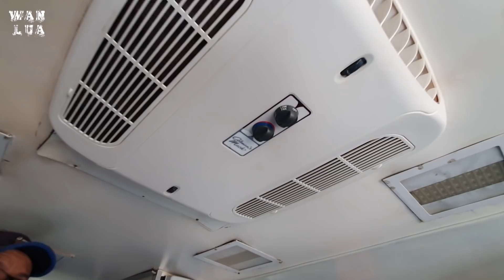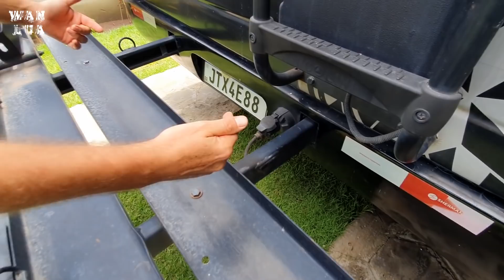{A venda, Veja na Descrição!} Tour Micro ônibus Agrale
{A venda!} Micro ônibus Agrale ano 1998
Motorcasa ano 2020 feito quase todo na Nova Aliança em Contagem MG.
Motor MWM x10 mesmo motor usado no caminhão 8.140 da Volkswagen.

Altura total  2:90m
Altura interna 1:90m
Comprimento total 6:50m
Entre eixo 3:50m
Tanque diesel 120 litros
Consumo 6.0 de média

*Emplacado Motorcasa com 6 lugares.
*Veículo revisado com bomba injetora, bicos e elementos novos trocados( ZTdiesel)
*Embreagem com servo a ar.
*Freios a ar.
*Rodagem dupla.
*Dois eixos revisados com rolamentos, tambores e lonas novas. *Mangas de eixo embuchada  e trocado as ponteiras da barra de direção.
*Cabeçotes revisados
*6 pneus sem câmara novos.

Assessórios
*Bancos do Citroen (couro) lado passageiro giratório.
*Dois climatizadores 12v
*Ar condicionado de teto americano.
*Colchões novos com capas impermeáveis em couro courvin.
*Geladeira 260litros Geobox 12v.
*4 Baterias sendo duas automotivas 180amp e estacionárias de 200amp zero na garantia.
* Inversor 220w x 110w ou vice versa.
*Conversor 12v x 110w
*Chave comutadora.
*Usina 120amp
*Placa solar 400w com assessórios.
*Fogão vidro.
*Micro ondas.
*Chuveiro a gás Lorenzetti.
*TV 26'' LED
*Beliche
*Porta pote.
*Cama casal.
*Toldo 6 metros.
*Bagageiro aço.
*Bagageiro Tulle 200litros.
*Suporte para uma Moto traseiro e duas Bikes.
*Caixa d'água 200 litros.
* Caixa d'água saída de pia e chuveiro 200litros.
*Iluminação interna 12v e 110w.
*Tela mosqueteiro nas janelas.

Obs:  Veículo todo revisado, parte elétrica e mecânica.
O sistema de energia ficou perfeito com todos aparelhos 12 volts e apenas o Micro ondas e ar condicionado 110 watts.

Encontre-nos!

Destinatário: Vando Alpohim
Rua Padre Anchieta s/n (cx postal 97)
Bairro Iriri, Anchieta/ES
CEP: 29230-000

💚 Formas de apoio:
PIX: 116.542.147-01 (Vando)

Somos Wando e Luana e estamos construindo nosso Expedition Home em um caminhão Mercedes 1418 4x4, arrematado no leilão do Exército Brasileiro! Vamos morar pelas estradas, preferindo o "fora do asfalto", vivenciando cada segundo e mostrando que essa vida não é sinônimo de abrir mão de outras coisas, como conforto, comodidades, esportes, família, animais e por ai vai.